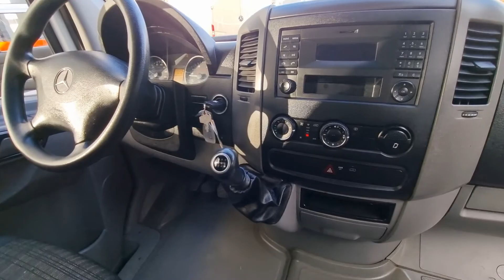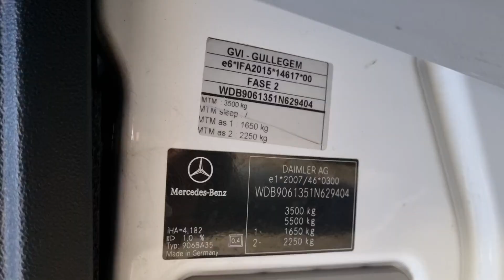MB SPRINTER 313 CDI KOFFER TAILLIFT